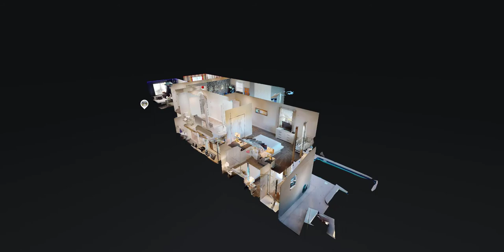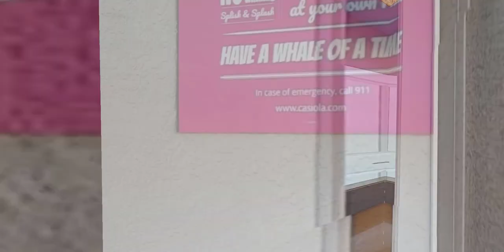Perfleek #52735 - 2833 Bookmark Drive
Modern architecture, state-of-the-art furnishings, and hip-to-the-minute décor make this 5 bedroom, 5 bath getaway in Storey Lake a bonafide safe haven for luxury and comfort. This home is brimming with amenities, from an action-packed game room, Star Wars themed bedrooms, your very own private pool with built-in spa, and a splash of everything in between.

Enter and observe a fully up-to-date kitchen, fashionable dining area, and expansive living space. This engaging hotspot offers you plenty of room to spread out and begin living the good life. Showcasing a spacious sectional, large wall-mounted TV, gorgeous granite countertops, and deluxe stainless-steel appliances, you and your family will want for nothing while you’re aboard this fully equipped dwelling of your dreams.
The Master bedroom’s lavish settings, fine fittings, designer night tables, and decorative king size bed are guaranteed to take your breath away. The on-trend en-suite, featuring a dual vanity and glass stall shower, will be calling your name at the end of a long hard day of lounging by the pool.

Next, you’ll find a chic boudoir displaying a delicate palate devised to sooth the soul. A queen size bed paired perfectly with complementary duvets and subtle embellishments help provide a touch of elegance while offering space to unpack and unwind.

If you’re a fan of Pac-man, Space Invaders, or Frogger, you won’t want you won’t want to miss this; Adorned with posters and gaming accoutrement, this next room exhibits a familiar favorite vintage arcade for the old-school gamer in all of us.

Take a stroll down the hall to find a bedroom that brings meaning to the words dapper and debonair. A king size bed with stately framing and a palatial en-suite raises this regal sleeping chamber to the next level. Never has an understated room said quite so much.

If your heart yearns for happily ever afters filled with the fab five, have we got the room for you! Two twin beds, matching pillows, coverings, and your pals Mickey, Minnie, Donald, Goofy, and Pluto make this festive room absolutely glow with illuminations… literary! You will even find a conveniently located bathroom that dons a Mickey and Minnie shower curtain, artwork, and towels. Oh boy!

If you have any Jedis in the family, this is the room for them. It is safe to say that the force is strong with this room, given its star-studded ceiling, Death Star wallpaper, life-size Storm Trooper wall decal, and matching TIE Fighter comforters on both twin size beds. But, beware… Darth Vader and his mobile space station and galactic superweapon lurk in the bathroom .

Last, but certainly not least, step outside and leave your worries behind. Throw a few steaks on the grill and take advantage of dining al fresco upon the outdoor dining table. And if you’re really ready to kick this retreat into high gear, take a dip in your very own private pool with a built-in spa.

You can turn your spa into a hot tub by adding an optional pool and spa heat package for only $25/day + tax. We would recommend adding pool and spa heat to your reservation between the months of November and April.

Storey Lake is ideal for... , just four miles from Disney and minutes to Universal, SeaWorld and other Orlando attractions. Built around a lake, the Storey Lake resort boasts tons of fun like pool with lazy river, two water slides and splash pad.

You'll also have access to a sandy beach area, fishing, canoeing, kayaking, and outdoor sports. Grab a bite to eat at the poolside cafe or check out the clubhouse with lounge, workout facility and business center.

You and your family are one of a kind and while all vacations are worth taking, not all vacation homes are created equal. They deserve someplace special. Why would you settle for anything less? This is the home for you.